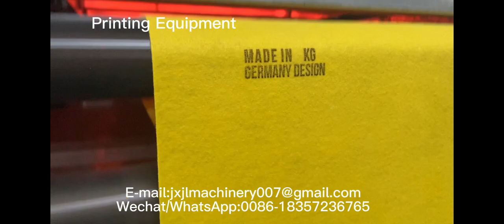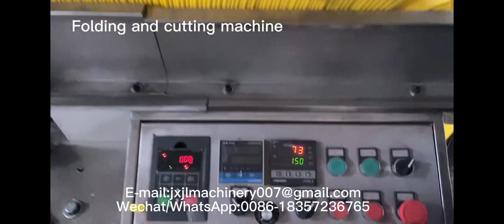JL-Z700 Needle Punched Fabric Mop Folding Cutting Machine With Printing Equipment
Characteristic:

1. Suitable area:cleaning wipes, collar towel, foot cloth, rectangle cloth, industry cleaning cloth.etc.

2.Working theory: synchronous delivery--automatic printing & dring --automatic folding-- pneumatic counting--cutting--double line output, automatic finish.

3.The equipment equipped with wide synchronous belt and two parts tension control device, make sure folded product size accurate.And equipped with anti-missile conversion device, convenient production.

4.The equipment with our innovative design of multifunctional special-shaped 304# stainless steel folding machine ,folding ways can be changed, easy adjustment.

5.Adopt pneumatic counting device to counting.

6. The equipment adopt advanced band saw cutting,durable and not easy heating,equipped with automatic sharpening device.

 7.The device driving part adopts double piece of gear in combination with umbrella gear transmission,elimination of gear clearance,fine processing technology,low noise.

 8.The machine working plate and involves the part of  products are all made of 304 stainless steel materials.

 9.The equipment adopts high quality inverter combine complete sets of electrical, electrical wiring specification is reasonable ,beautiful and easy to operate.